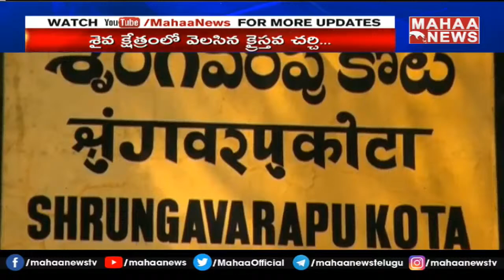విజయనగరం జిల్లాలో వివాదం గా మారిన చర్చ్ నిర్మాణం | Vijayanagaram District | Mahaa News